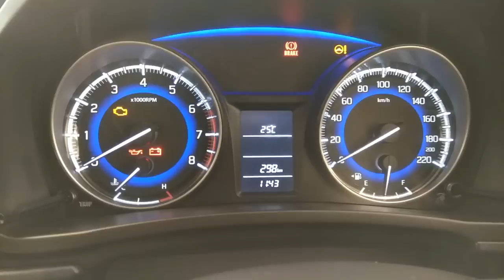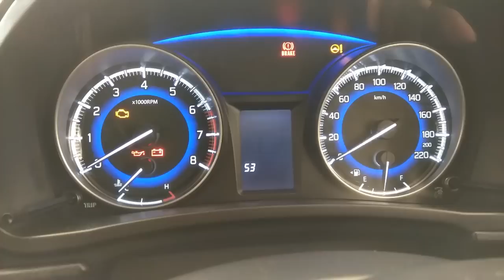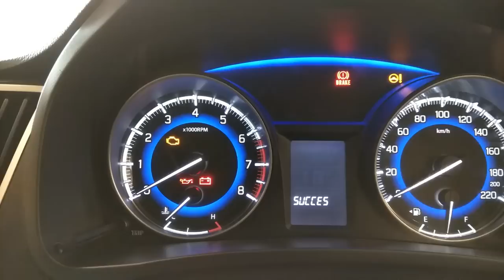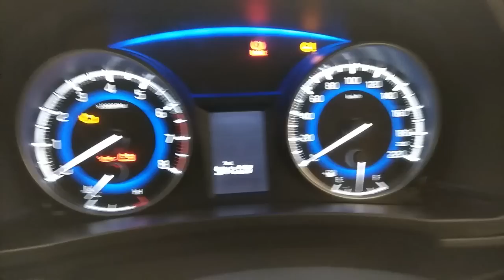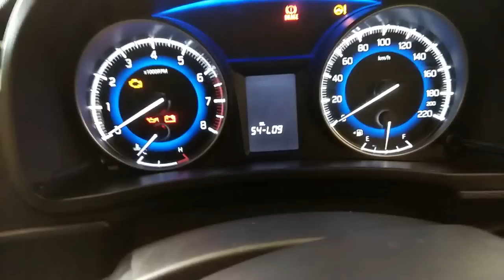BALENO HIDDEN SECURTY SETTINGS NEXA CARS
BALENO SECURTY SETTINGS NEXA CARS ALL SETTINGS hidden in dash board.